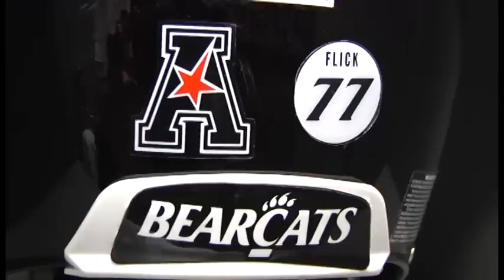2013 UC Bearcats Season Highlight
The 2013 UC Bearcats finished 9-3 in the regular season and will go to the Belk Bowl for the second-straight year to play North Carolina. This video debuted at the season banquet on Wed. Dec. 18th, 2013.

Music: King Los "Becoming King" and Redlight Kings "Born To Rise"
Audio from Dan Hoard (700 WLW) and ESPN broadcasts.
Video provided from ESPN broadcasts, and original content filmed by Tom Dewees, Jim Nagel, Joe Pieper, Joe Seliga, and Nathan Wolf of UCFBVideo.

Video produced and edited by Adam Niemeyer and Greg Bruner.